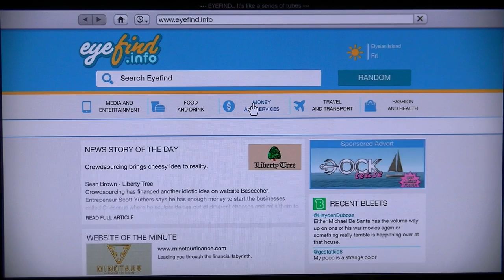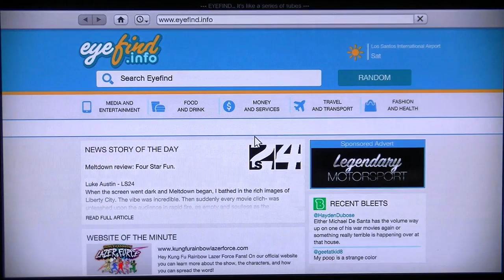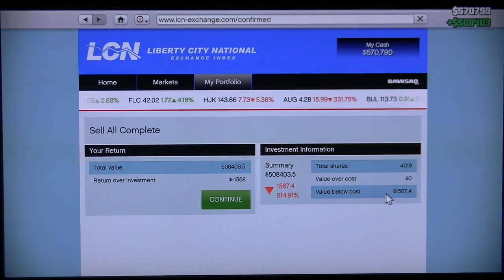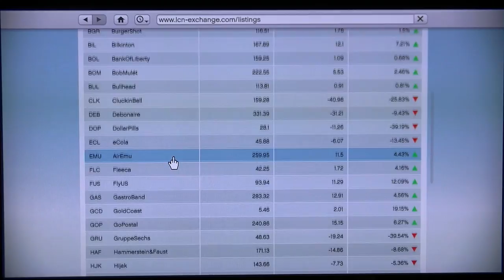Grand theft auto Five Walkthrough part 112